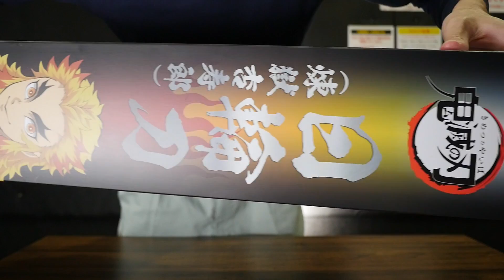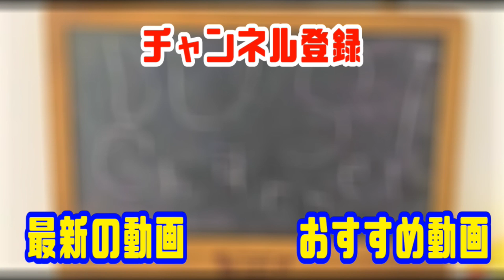まるで本物!?【鬼滅の刃】PROPLICA 鬼滅の刃 日輪刀（煉獄杏寿郎）を紹介!!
鬼滅の刃に登場する煉獄杏寿郎の日輪刀が
1/1サイズで登場しました!!
炎の呼吸や「うまい!」などの音声のほか、
LiSA さんの『炎』が流れたり、
劇場版無限列車編の再現ができたりなど、
遊びごたえ十分のおもちゃです!!
是非レビューをご覧ください!!

☆自己紹介
こんにちは!